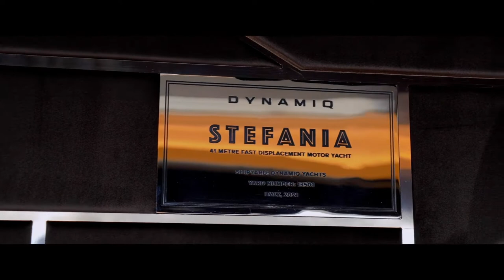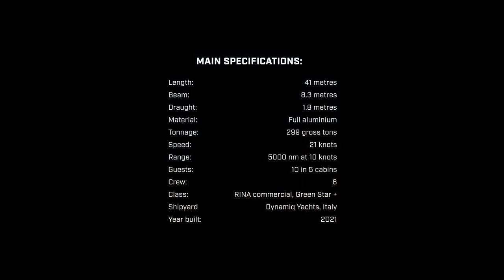Golden Dynamiq GTT 135 superyacht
Dynamiq’s first golden-hulled GTT 135 superyacht Stefania has been captured undertaking sea trials following its launch earlier this month in Tuscany.

The yacht’s safety, navigation and propulsion systems are all being put through their paces under the instruction of yard captain John Scullard.

At a cruising speed of 15 knots, the yacht consumes 190 litres of fuel an hour, the yard said. The yacht has also hit its top speed of more than 20 knots and is on schedule for delivery to its owner in early March.

Following delivery, Stefania will be based in Monaco where the yacht will be offered for charter through Arcon Yachts.

Speaking about the launch, Dynamiq founder and chief executive Sergei Dobroserdov said: “We are very proud of this achievement, especially in these challenging COVID-19 times.

"We’re sure Stefania be a source of exclusivity and pride for her owners, a family that didn’t follow the mainstream path and selected the Dynamiq GTT 135 because it's the best vessel in her size range, together with her reverse bow, long waterline and master cabin located in the most comfortable place amidships on the lower deck."

Stefania features a distinctive hull painted in metallic gold and dark brown and features exterior design penned by Dobroserdov Design and fast-displacement hull designed by Van Oossanen Naval Architects.

Key features on board include a 120-square-metre sundeck divided into two areas with a Jacuzzi forward and two TV screens and bar with far-reaching ocean views aft.

Elsewhere, Stefania features an oversized pool on the main deck aft and open-air beach club with a second bar. Accommodation inside the interior is for a total of 10 guests in five lower deck cabins. A real fireplace is found in the saloon while 2.2 metre high ceilings are found throughout the interior.

Stefania’s propulsion package comprises twin MAN V12 1650 engines for a top speed of 20 knots and a range of 3,500 nautical miles. The yacht’s 1.8 metre draft meanwhile allows access to shallow anchorages.